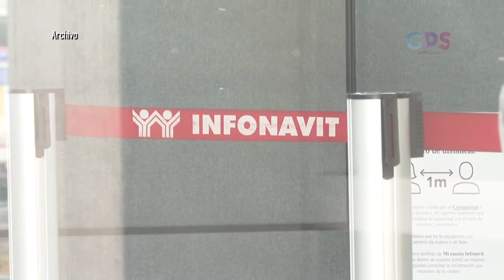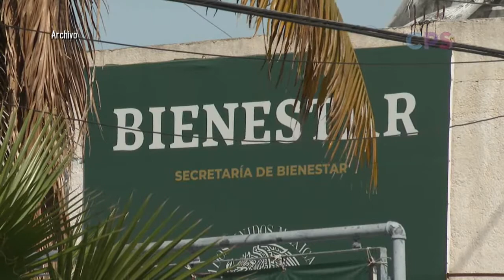Infonavit desaloja de manera injusta a derechohabiente